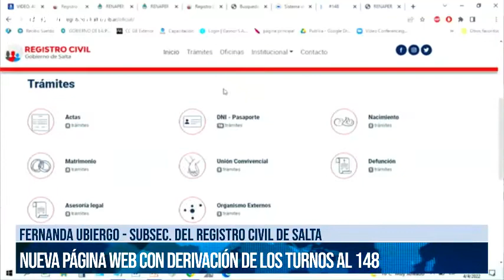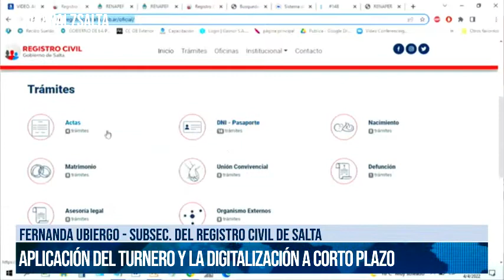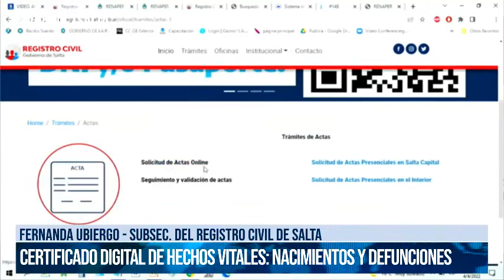SALTA - Modernización del Registro civil y la derivación de los turnos por el 148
Fernanda Ubiergo - subsec. del Registro Civil de Salta